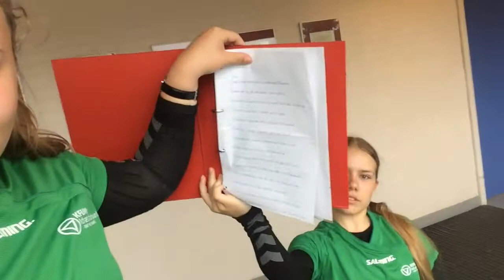Dag 6 på trænerkursus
Jeg håber at du nød denne video! Smid gerne et like, det gør mig så glad.

OM MIG
- Jeg er 15 år gammel
- Jeg går i 9. Klasse
- Jeg er 1,66 m
- Jeg bor på fyn

- Jeg filmer med SONY A500
- Jeg vlogger med Iphone 5s
- Jeg redigerer med iMovie